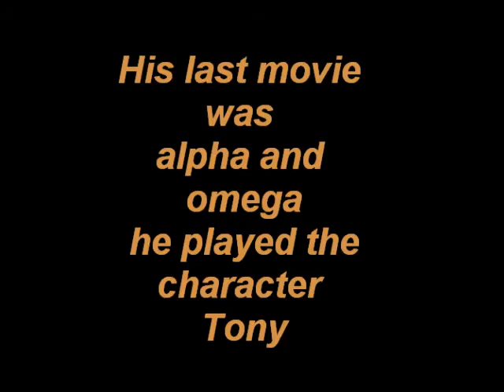Tony, Dennis Hopper Dedication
from my favorite movie, a vid dedicated to the actor Dennis Hopper who played my favorite character tony in alpha and omega.